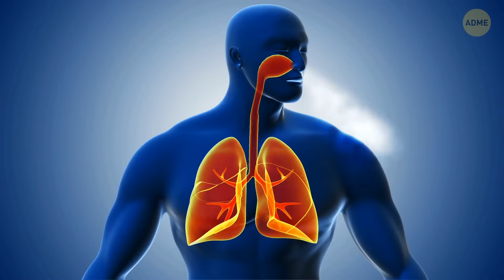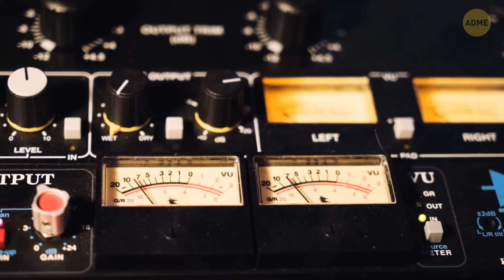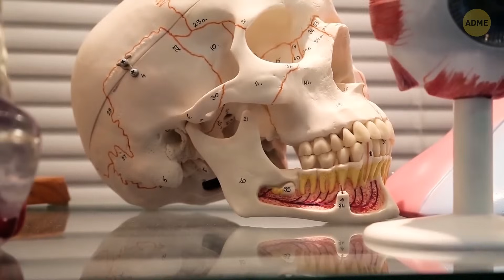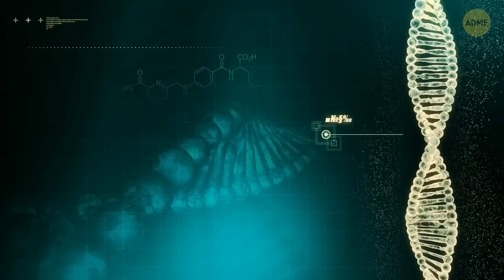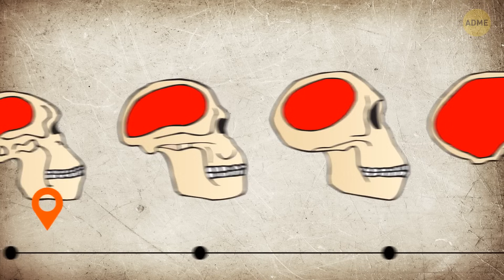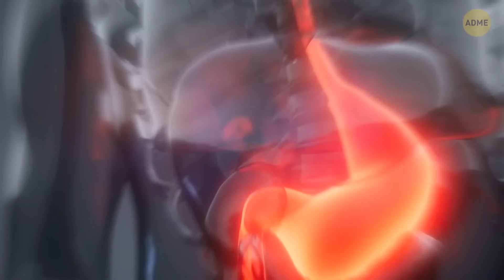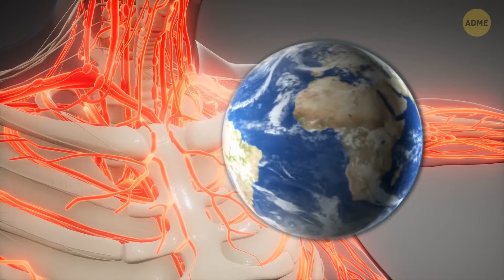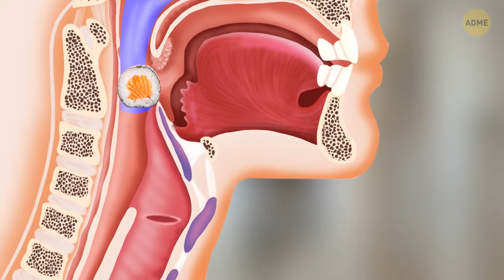Найдите свой доминирующий глаз и удивительные секреты тела!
Узнайте, какой глаз у вас доминирует, с помощью нашего увлекательного теста "Доминирующие глаза" в этом видео! Но это еще не все - мы также рассмотрим интригующие факты о теле, которые вы не захотите пропустить. Поделитесь им со своими друзьями, чтобы предложить им тоже найти свой доминирующий глаз! Спасибо за внимание.